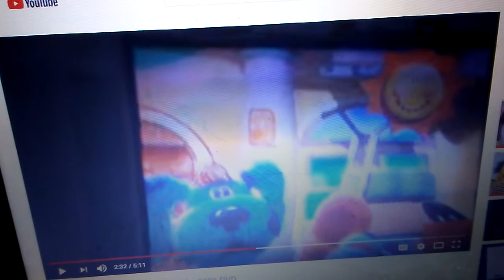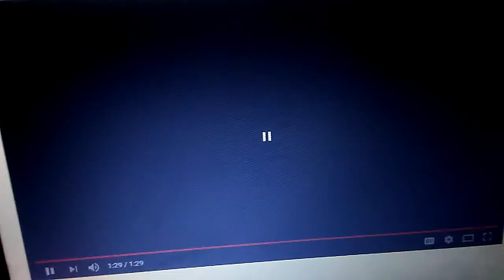August 15, 2018